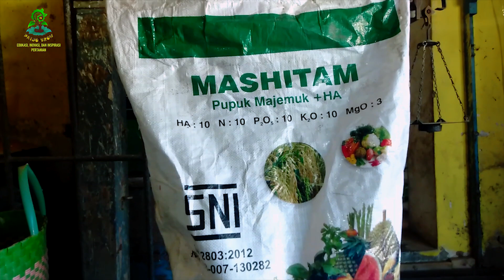RUMUS #2 MERAWAT TANAMAN. CARA CEPAT PERBAIKI PH TANAH YANG RENDAH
Edukasi kita di video pertama tentang rumus pertama dalam merawat tanaman untuk memperbaiki ph tanah yang rendah, telah berhasil.
Ph tanah telah naik dan pertumbuhan tanaman sangat memuaskan.
Karena ph tanah yang normal akan membuat tanaman semakin mudah menyerap unsur hara yang ada di dalam tanah.
Video ini adalah yang ke 2 sebagai hasil dari edukasi pertama dan akan kita edukasi rumus ke dua dalam merawat tanaman sebagai ujung tombak untuk menentukan perkembangan tanaman.

Sudah Saatnya Petani Sejahtera.